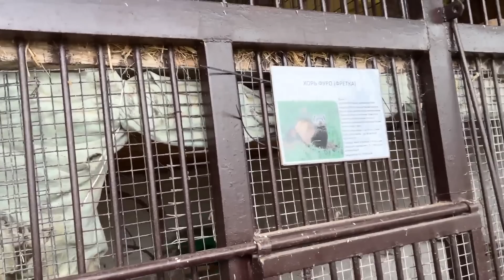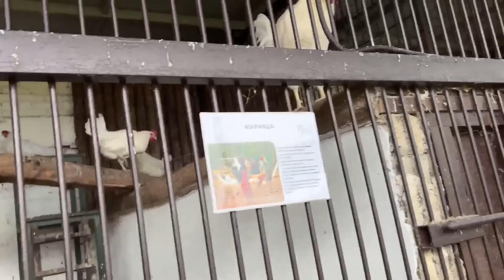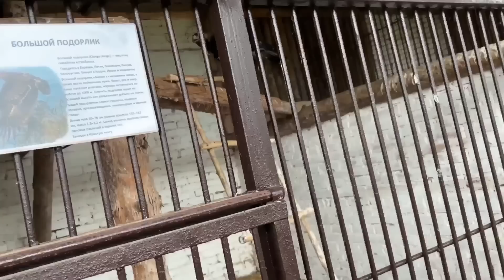ДЕНЬ МАМЫ ! ПРОШУ МЕНЯ ПРОСТИТЬ . НЕ САМЫЕ ПЛОХИЕ У МЕНЯ ДЕТИ. 26.11.23.